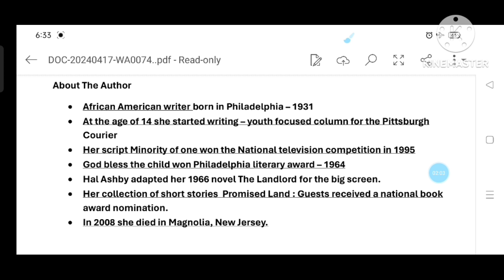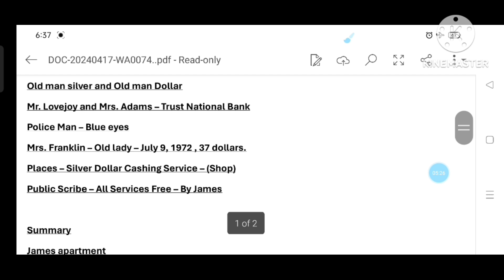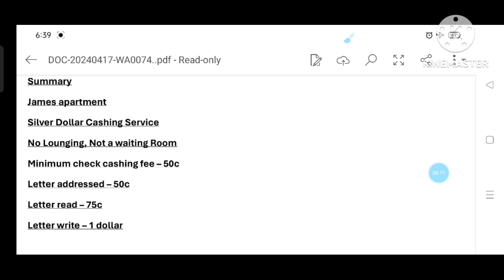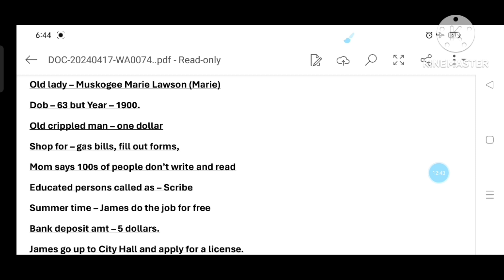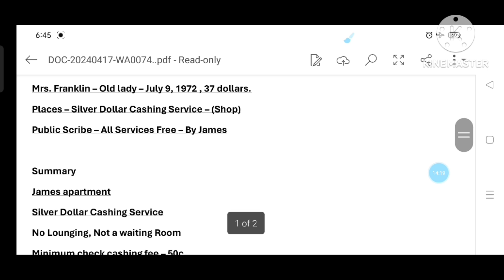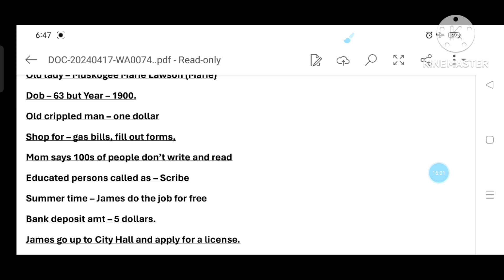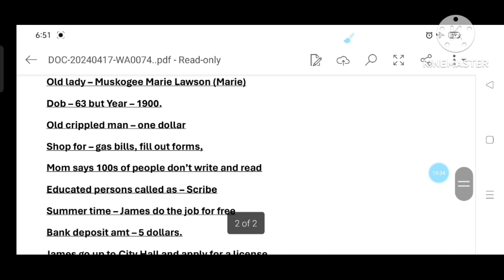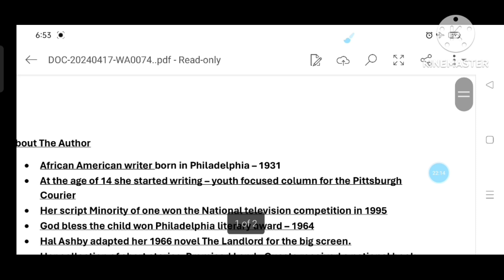The Scribe story in tamil | Kristin Hunter